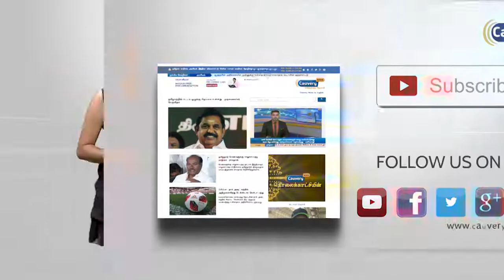மறு வாக்குப்பதிவு நடத்துவது குறித்து இன்று மாலை அறிவிப்பு..!